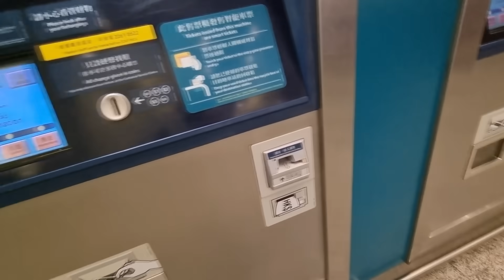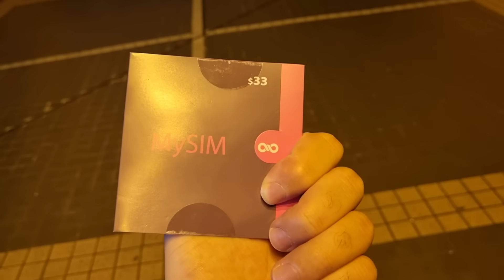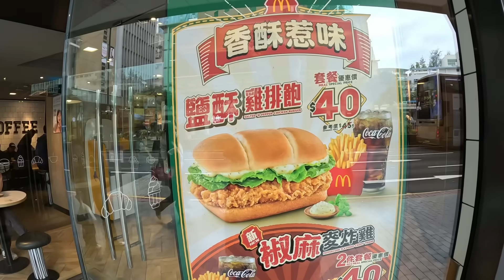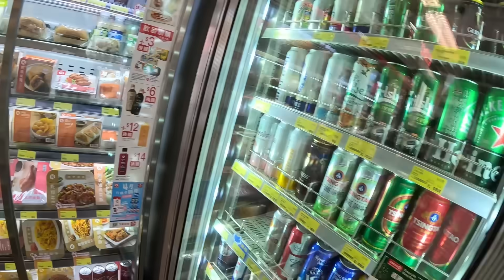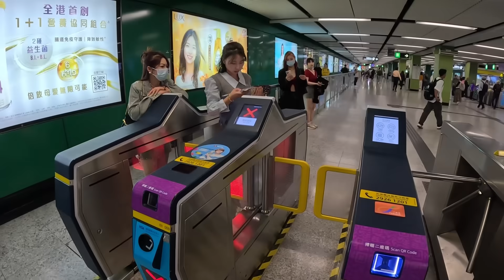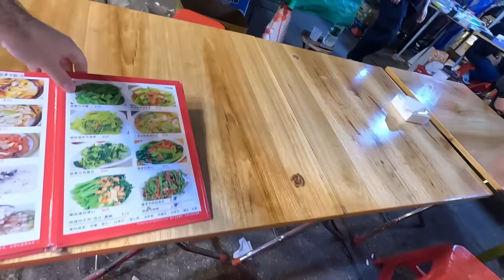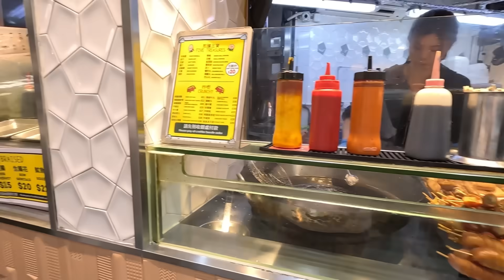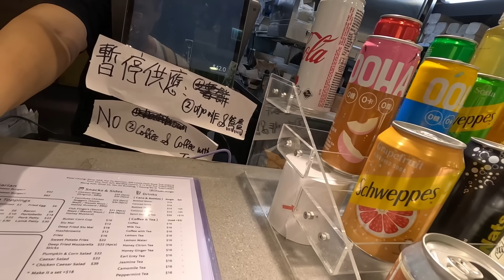HONG KONG: PARTEA MAI DEMOCRATA a CHINEI! MANCARE SCUMPA PRINTRE BLOCURI COMUNISTE si TRIADE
Camera 2 (folosita pana in oct 2022)
Camera 3 (folosita din oct 2022)